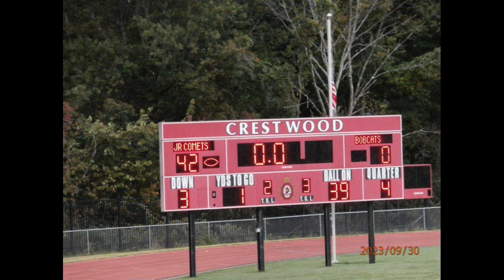Highlights of Crestwood Comets mini 8 vs Mt Pocono Crestwood 42 Mt Pocono 0